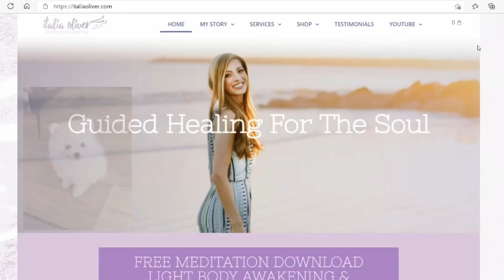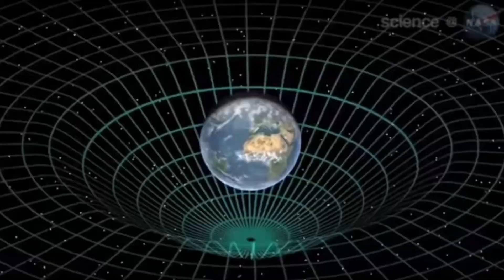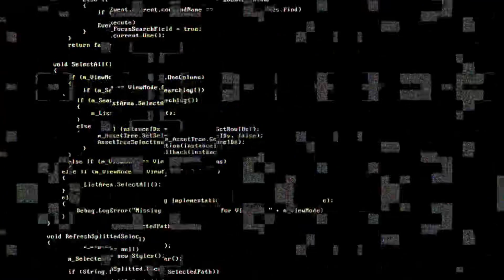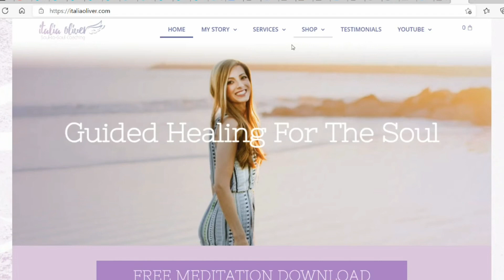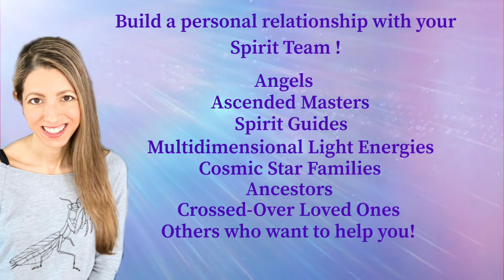Channeling Lightkeeper: A Message of Hope, Peace & Light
**Lightkeeper the Mantis Being Comes Through with an Important Message for Humanity***SUBSCRIBE & SHARE *** In this audio channeling with moving images & music, Lightkeeper the Mantis Being comes through once more to share an important message of hope, peace & light and to remind us that we are all connected inter-dimensionally. In these troubled times, Lightkeeper's words resonate powerfully.

MY LINKS

Journals on Amazon
* PSYCHIC COMMUNICATION JOURNAL
* DREAM JOURNAL
* ARCHANGEL MICHAEL JOURNAL

On this channel, I share my channelings with angels & ETs and explore topics relating to spirituality, metaphysics and healing.